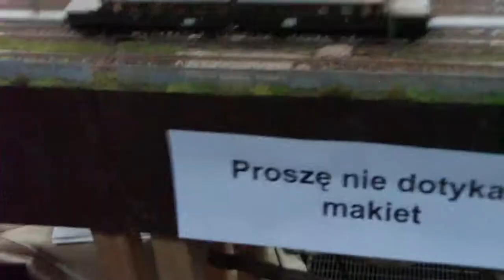Wystawa makiet kolejowych w Krakowie (4-6.12.2009r.)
Część 10/10